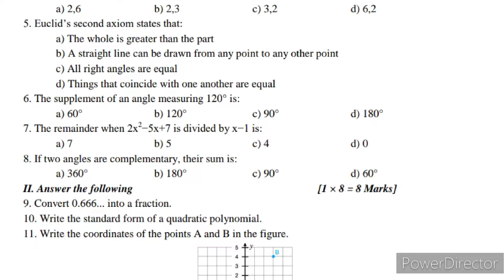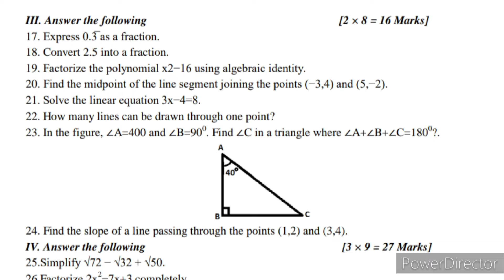Class 9 Maths SA 1 Question paper mid term 2024 25 by Karnataka state board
Class 9 Maths SA 1 Question paper mid term by Karnataka state Board

For more Question papers, here is the playlist of Class 10 Question papers, Go through it.